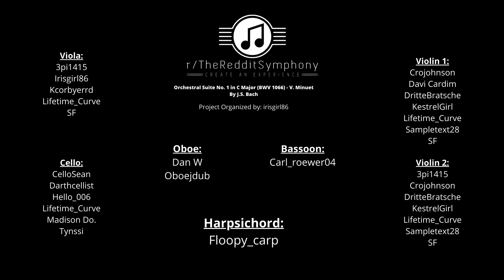Orchestral Suite in C Major, V. Minuet - RSO Community Project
'Orchestral Suite in C Major, V. Minuet' performed by the Reddit Symphony Orchestra! This project was organized by a member of our community, irisgirl86!

What is The Reddit Symphony Orchestra?
'The Reddit Symphony Orchestra' is an ambitious project that aims to bring together musicians from around the world in a collaborative experience to create performances through the power of the internet!